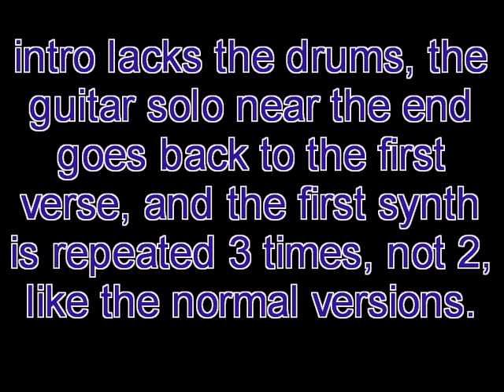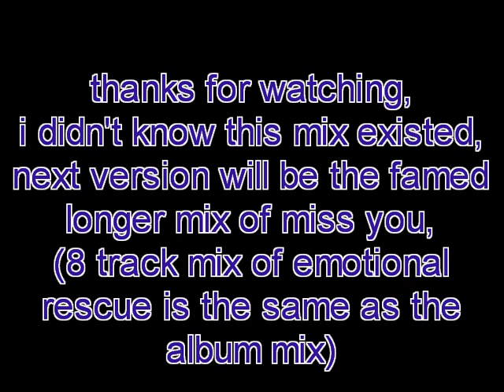the steve miller band--swingtown (8 track mix)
A 8-TRACK VERSION OF "SWINGTOWN" only found on 8 track copies of greatest hits (no, i didn't edit it, i copied it from my 8 track player)